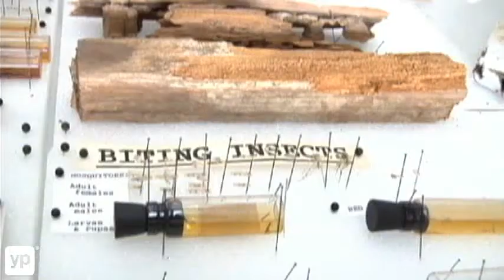Charlotte Killo Exterminating Co.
Do you have pests that are driving you crazy? Killo Exterminating of Charlotte, NC, has been eliminating pests in thousands of homes for over 70 years. From ants and termites to yellow jackets and mice, they can clear them out and accommodate your preference for check ups. Let the seasoned staff help you get reassurance that your home or office is pest free!